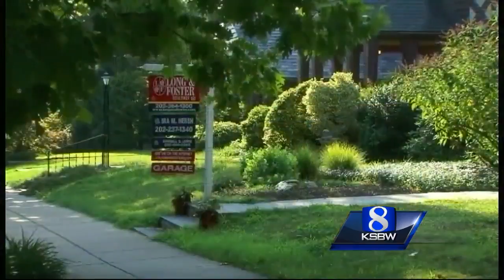Helping teachers find housing in Santa Cruz County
The Santa Cruz County Office of Education announced a new program to provide half the down payment on a home for teachers